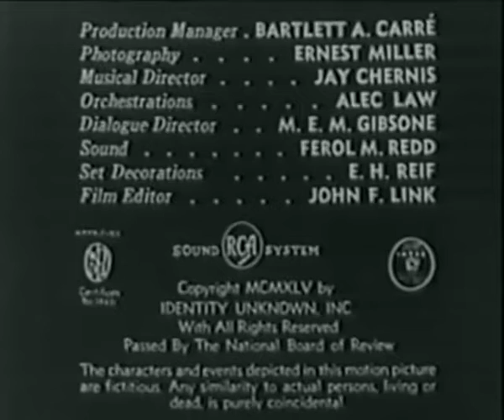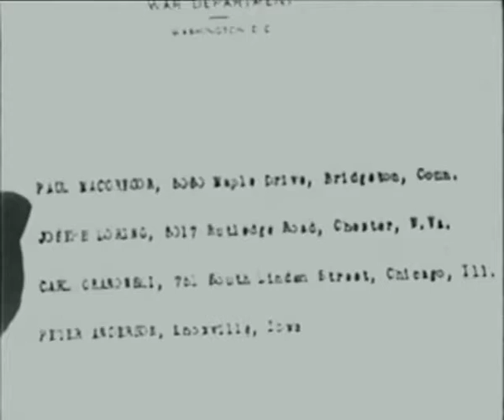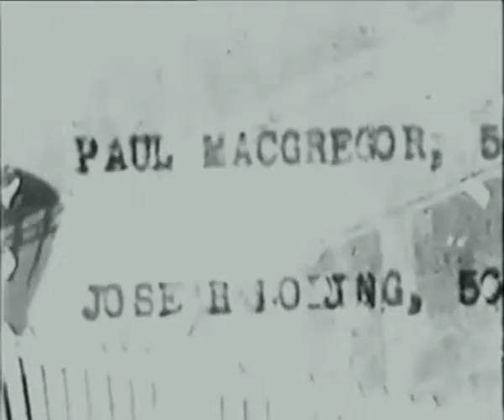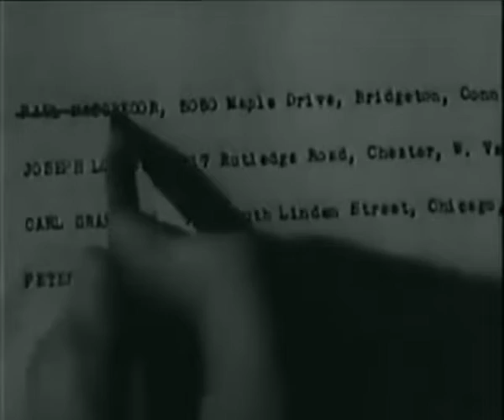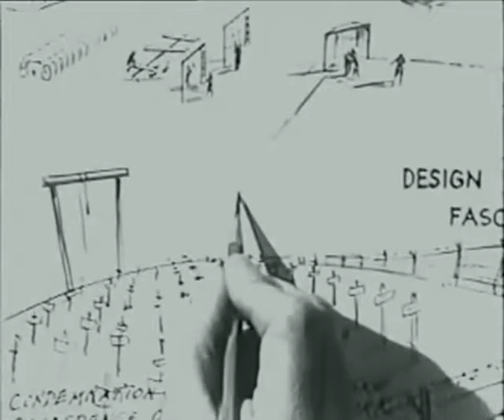Identity Unknown 1945 | Classic Drama Movies | Vintage Full Movies | Vintage War Movies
Identity Unknown is a 1945 American film directed by Walter Colmes.
Plot:
Near the end of World War II in Europe, a soldier suffering from amnesia is on a hospital ship being helped by Major Williams, a medical doctor. The soldier was the only survivor of four infantrymen after German dive bombers destroyed the farm house they were fighting from. When the four men's dog tags were found afterwards, they had been blown off their bodies, and the Army does not know which of the four the surviving soldier is.
The soldier, calling himself Johnny March, tries to discover his true identity. When the hospital ship docks, he decides to visit the homes of the four different soldiers. However, when he jumps off the train on his way to an Army hospital, the Army believes he has deserted.
March looks up the first address on his list in Connecticut, and meets Sally, the widow of that soldier, with whom he becomes romantically involved. Since he was not her husband, March goes on to the next address in West Virginia.
Upon his arrival, a young boy, Toddy, welcomes him and believes his father who has come back. The misunderstanding is cleared up when the boy's babysitter arrives and demands to know who March is. Before he leaves, March tells Toddy how his father died so that children could grow up in a free world.
March then goes on to Chicago, the next address, where he meets that soldier's brother, a younger man named Joe. Joe works in a bookie joint as a cashier. As they talk, a gangster named Rocks Donnelly enters and demands that Joe pay him $6,000. Joe stole the money from Rocks to finance a college education. A rival gangster shows up, and there is a shootout. Joe is wounded taking the bullets meant for Rocks Donnelly. March accompanies Joe to the hospital, and Rocks comes to thank Joe for saving his life. It turns out Joe is not interested in joining the mob, but wants to be a physician, like his brother hoped to be. Donnelly offers to pay for his education. Johnny attends Donnelly's celebration party that same night, and meets Wanda, Donnelly's girlfriend. After talking to March, Wanda realizes March is in love with another woman, and tells Johnny to call Sally and tell her. Sally tells Johnny to find his identity first, and then return to her.
Johnny visits the last address on his list, the home of a soldier who lived on a farm in Iowa, but Peter's parents do not recognize him. They are about to sell their farm, after getting the news that their boy was killed in action. Before they can go through with the sale, March helps them realize the farm is where all their happy memories are, and they stop the auction.
Sally calls, saying she has arrived at a nearby train station, and Johnny hurries over there. On the way, he is caught by the local sheriff for speeding and then by the military police for being AWOL. He is taken by the MPs to the Army hospital, and the Army begin efforts to discover his identity. Later Sally arrives and the doctors tell her that they now know who March really is, but he needs to discover it himself. After asking March a few questions, related to his pre-war career, March remembers he is Captain Charles Aldridge. He was on a mission to try to drop the four men supplies. Charles and Sally leave to start a new life.